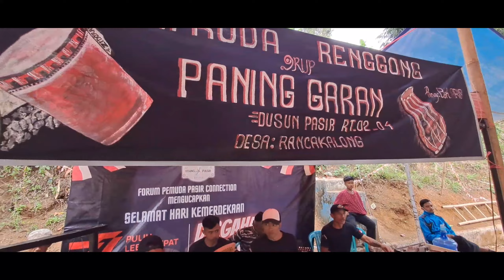KUDA RENGGONG DI PASIR PANINGGARAN GROUP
kuda renggong sudah menjadi seni adat budaya di sumedang,ngamen kuda renggong di berbagai desa itu cara melestarikan budaya supaya anak cucu orang sumedang bisa mengenal seni budaya daerahnya
paninggarangroup#kudarenggongterbaru#utepdananggi